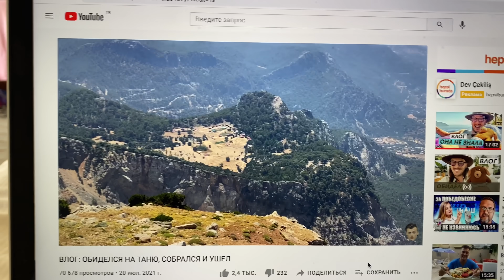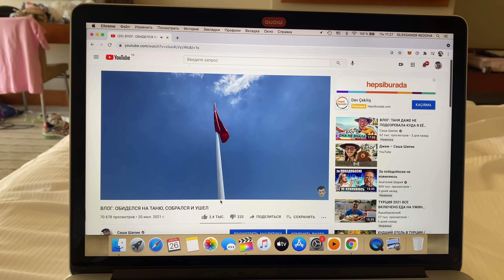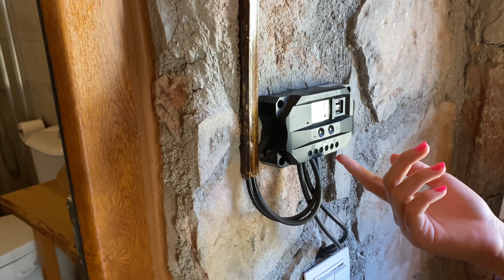ОДНО ИЗ САМЫХ КРАСИВЫХ МЕСТ ГДЕ Я БЫЛ! НЕВЕРОЯТНАЯ КРАСОТА НАД ОБЛАКАМИ. РЕТРИТЫ